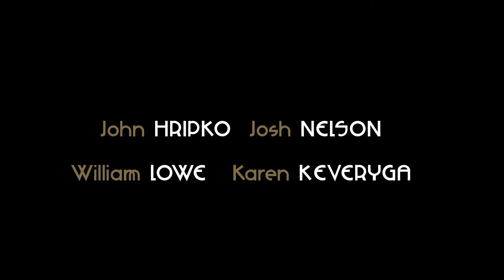1101 228 26th Ave SW - Downtown Calgary The Grandview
Premium Property Purveyors
John HRIPKO  Josh NELSON
William LOWE Karen KEVERYGA